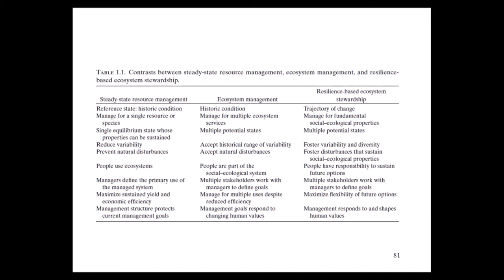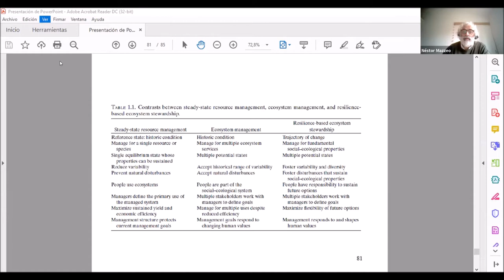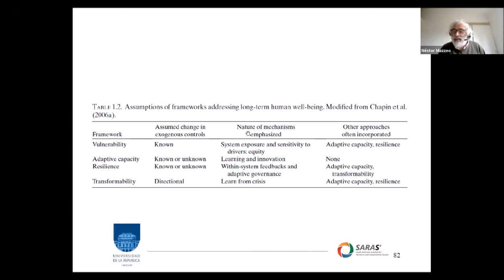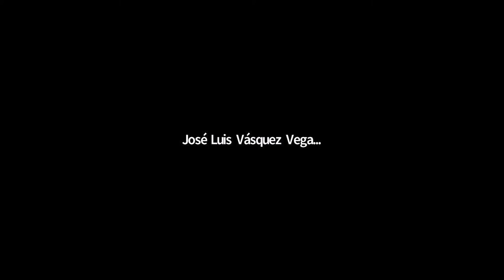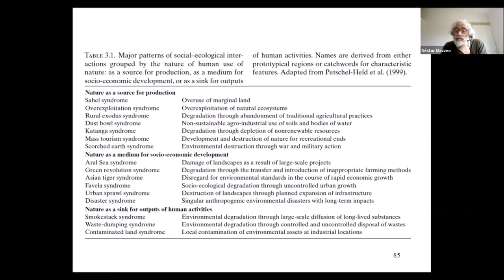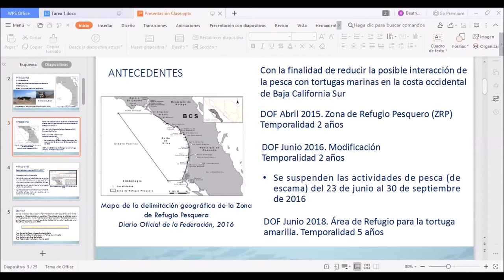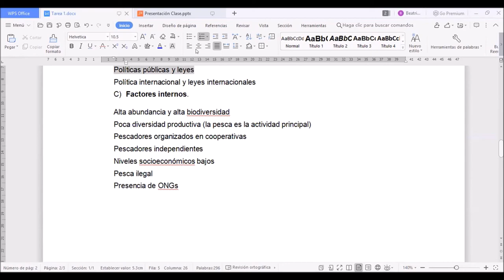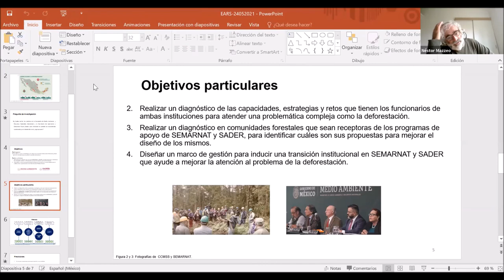Curso Sistemas Socioecológicos: estructura, dinámica y gestión. Edición 2021